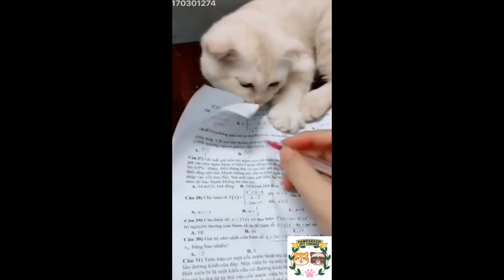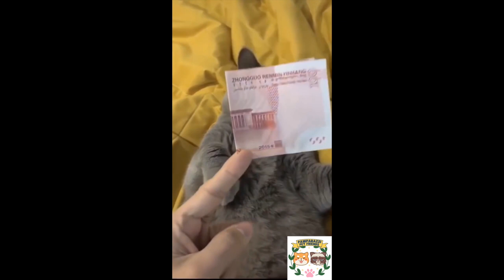Top Best Funny Animals Video Compilation of Silly Cats and Cute Dogs 2021!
Check out this Top Best Funny Animals Video Compilation of Silly Cats and Cute Dogs 2021!

Earth Rated Dog Poop Bags - Guaranteed Leak-proof:

Temptations MixUps Crunchy and Soft Dental Cat Treats:

Amazon Basics Dog & Puppy Leak-proof Pads: